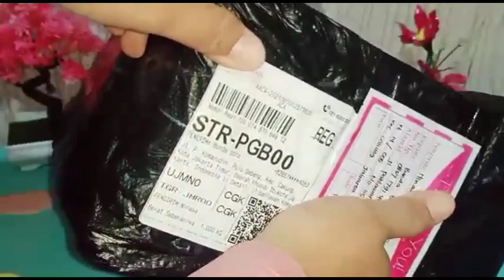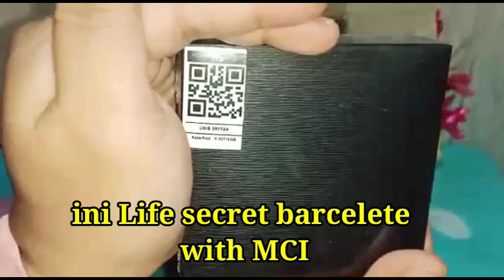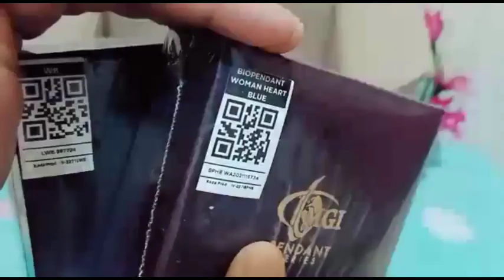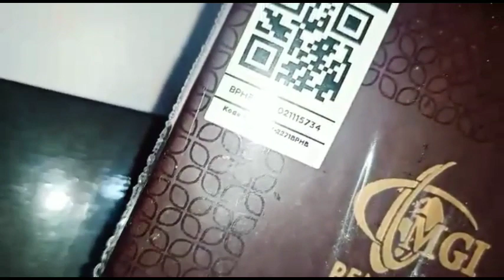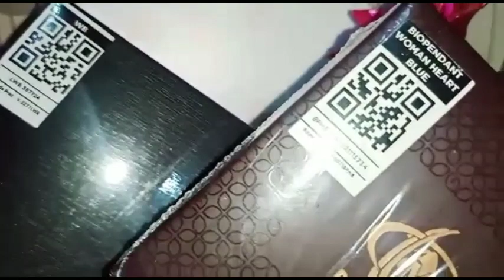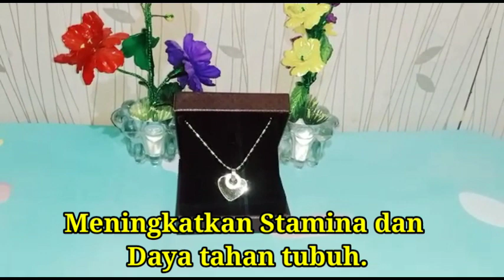Unboxing paket pendant dan barcelet with MCI.